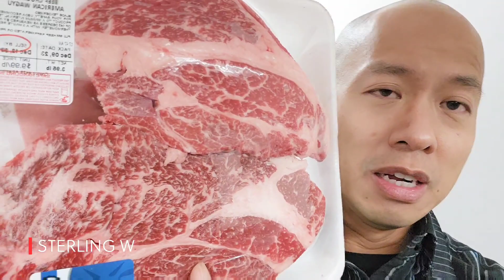COSTCO Wagyu $9.99 /lb - Unpacking and Quick Taste Test!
Due to factors beyond the control of Sterlingwong, I cannot guarantee against improper use or unauthorized modifications of this information. This information is for entertainment only. Sterlingwong assumes no liability for property damage or injury incurred as a result of any of the information contained in this video. Use this information at your own risk. Sterlingwong recommends safe practices when working on personal property , vehicles, and / or with tools seen or implied in this video. Due to factors beyond the control of Sterlingwong, no information contained in this video shall create any expressed or implied warranty or guarantee of any particular rsult. Any injury, damage, or loss that may result from improper use of these tools, equipment, or from the information contained in this video is the sole responsibility of the user and not Sterlingwong. 2